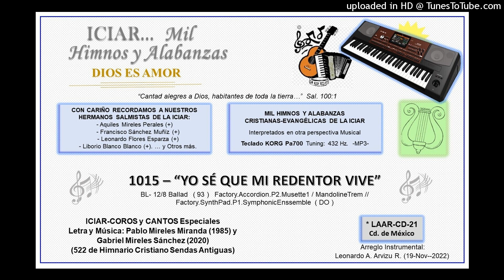1015 - YO SÉ QUE MI REDENTOR VIVE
1015 - “YO SÉ QUE MI REDENTOR VIVE”

BL- 12/8 Ballad ( 93 ) Factory.Accordion.P2.Musette1 / MandolineTrem // Factory.SynthPad.P1.SymphonicEnssemble ( DO )

ICIAR-COROS y CANTOS Especiales
(522 de Himnario Cristiano Sendas Antiguas)

Arreglo Instrumental: Leonardo A. Arvizu R. (19-Nov-2022)  CD-21
(Teclado: KORG Pa700.  Tuning 432 Hz.  -MP3-  *17-Nov-2018…)

Yo sé que mi Redentor vive,
Sobre el polvo Él se levantará.
Y después de deshecha mi piel,
En mi carne he de ver a Dios.
Al cual veré por mí mismo,
Y mis ojos le contemplarán.

Jehová dio, Jehová quitó,
Sea Su nombre bendito.
He aquí, aunque Él me matare
En Él confiaré, Esperaré.

Esperaré. Esperaré.

NOTA: Letra y Melodía tomadas de Enlace: (Minuto 1:31:30)